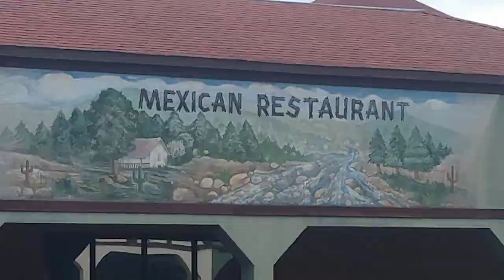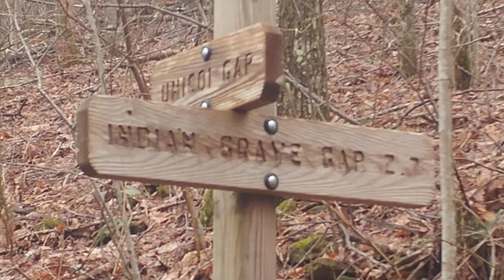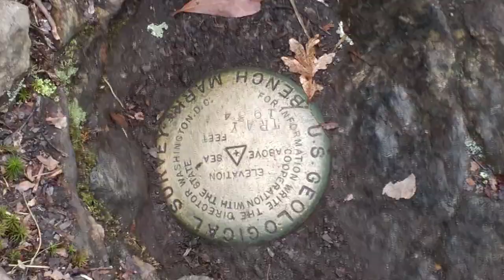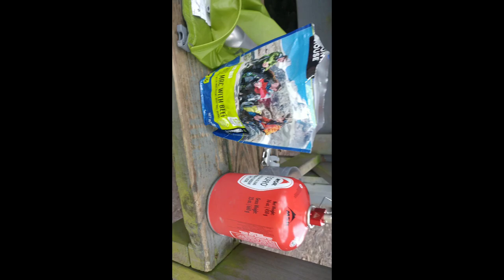New Tramily and Tray Mountain Shelter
Lots of views these days.